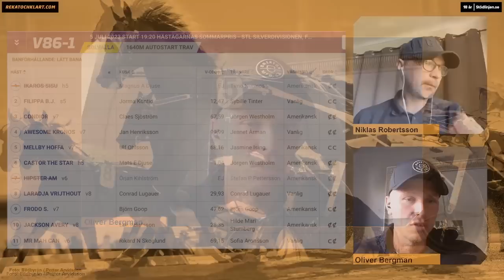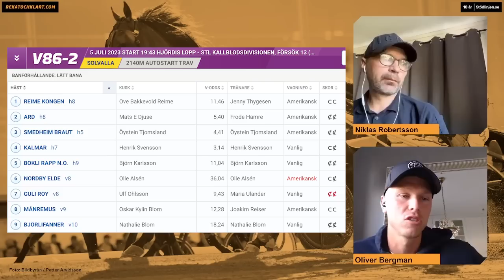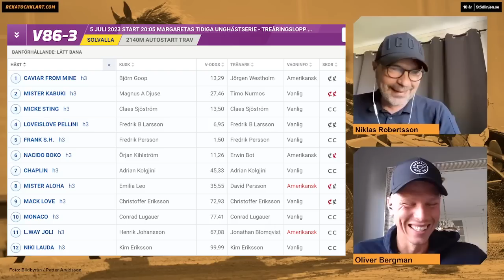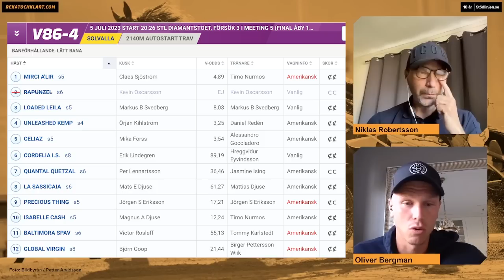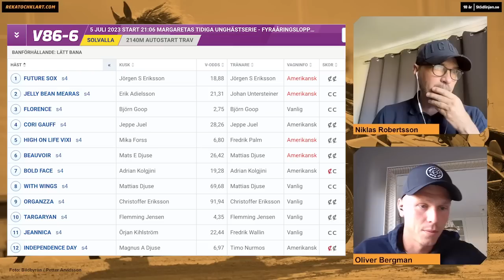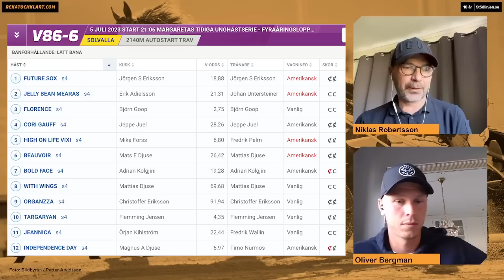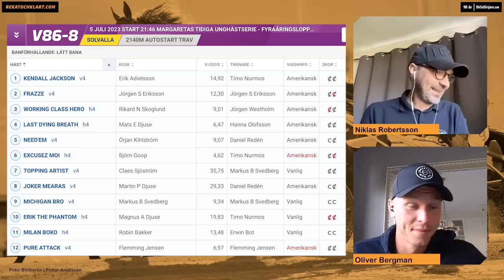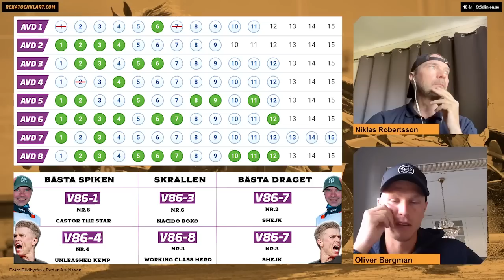V86 Tips 5/7┃Analyser & Förslag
Oliver Bergman som är travexpert på Rekatochklart delar sina tankar tillsammans med travprofilen Niklas Robertsson inför V86 Vaggeryd den 28/6.
Grabbarna siktar som vanligt på alla rätt och att sätta sina välanalyserade spikar – Ge gärna en tumme upp och kommentera något kul, så blir Niklas och Oliver extra glada!